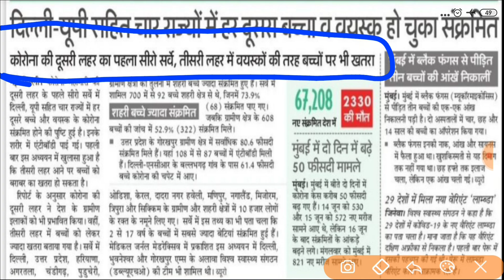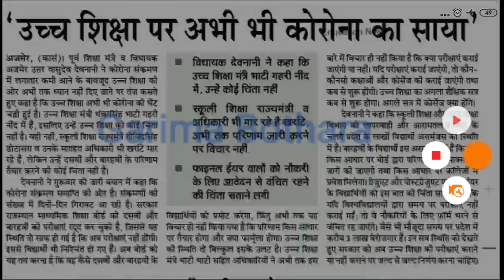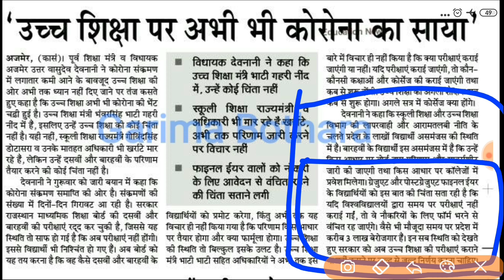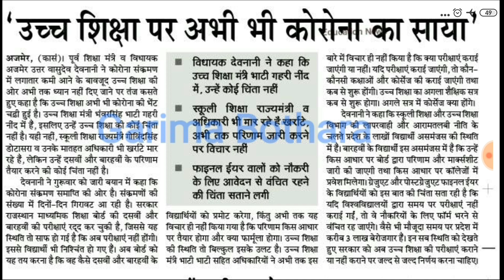यूनिवर्सिटी परीक्षाओं को लेकर आज सुबह की बड़ी खबर/University College Exam News 2021/UG PG BEd Exam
सभी कॉलेज विद्यार्थियों के हित में हम सभी ने आज सुबह 9:00 बजे से बड़ा ट्विटर कैंपेन चलाने का निर्णय लिया है | इस ट्विटर कैंपेन के माध्यम से हमारा UGC से निवेदन रहेगा कि वह जल्द से जल्द अपनी गाइडलाइन जारी करें और गाइडलाइन इस प्रकार जारी करे जिसमें विद्यार्थियों के स्वास्थ्य व सुरक्षा को प्राथमिकता देते हुए उनके भविष्य व कैरियर का ध्यान रखा जा सके।
आप सभी विद्यार्थियों से मेरा यह निवेदन रहेगा कि आज सुबह 9:00 बजे से ही आप लगातार ज्यादा से ज्यादा ट्वीट करें वह अपने साथियों से भी ट्वीट करवाने में मदद करें।
इस ट्विटर कैंपेन की सफलता हम सभी विद्यार्थियों पर निर्भर है |
यह टि्वटर कैंपेन सभी कक्षा के विद्यार्थियों के लिए है।